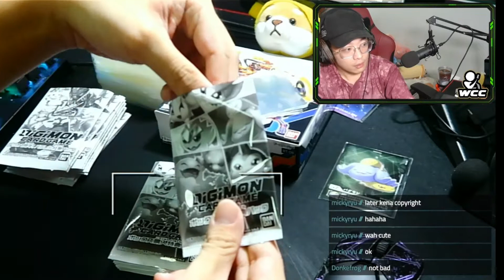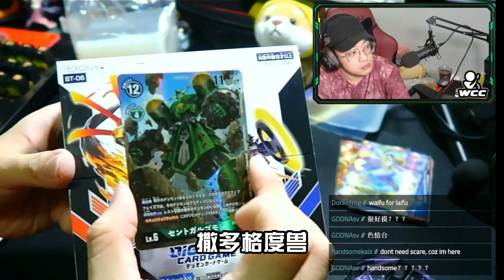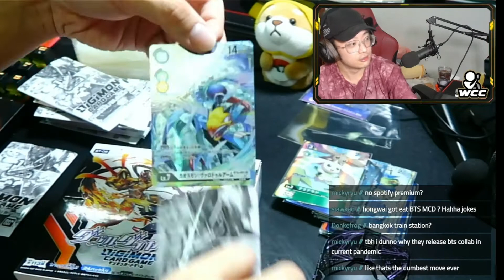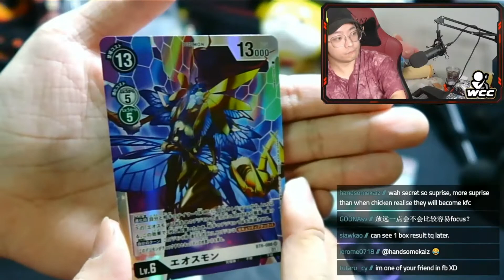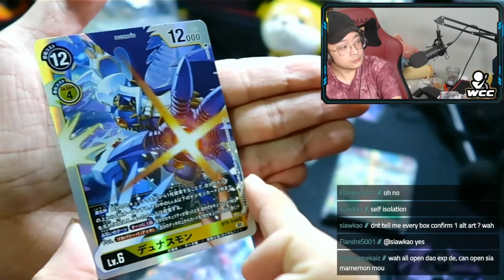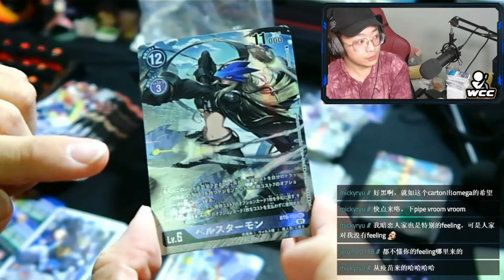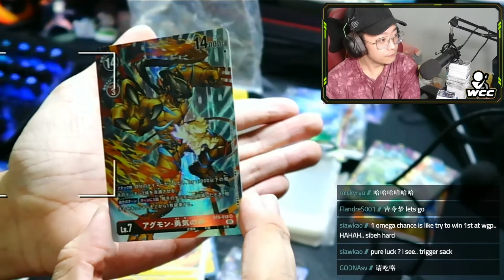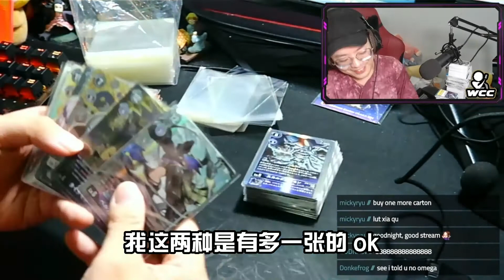直播开箱运气会好？观众没在帮忙！！白奥米加去哪了！| BT6双重钻石 | 开箱